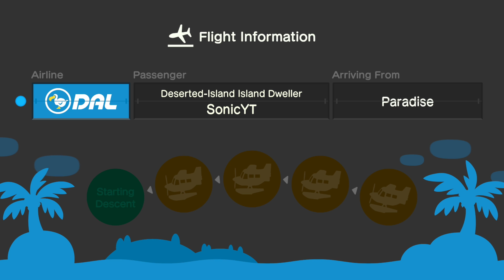Animal Crossing New Horizons - Ep 291 - January 4: Quick Trades